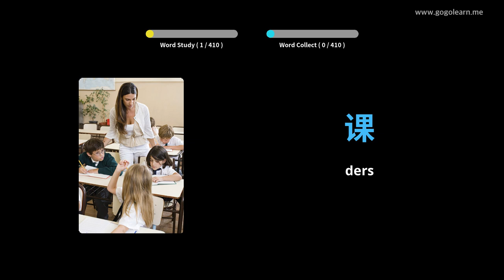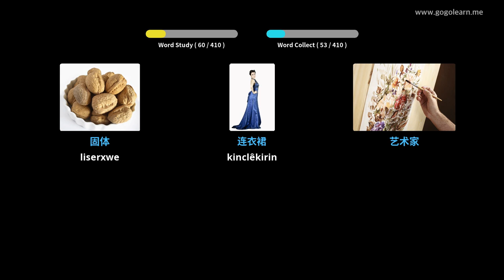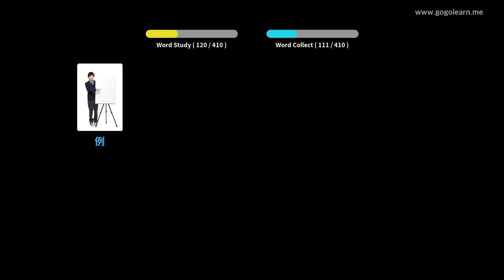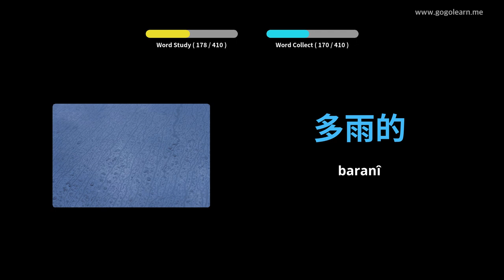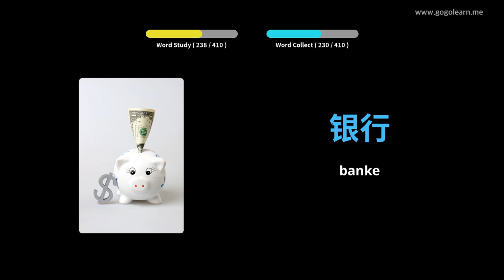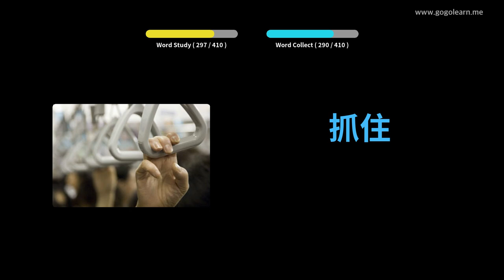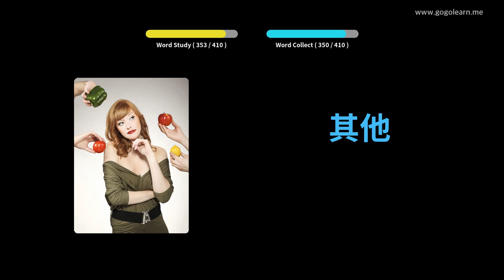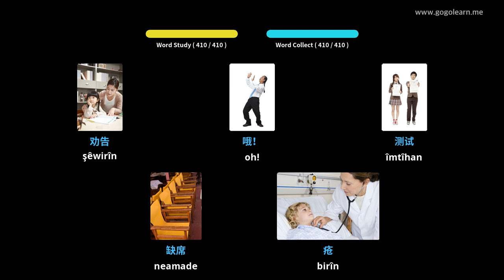Dengbêjên Çînî Dibistana navîn 1 | Golearn